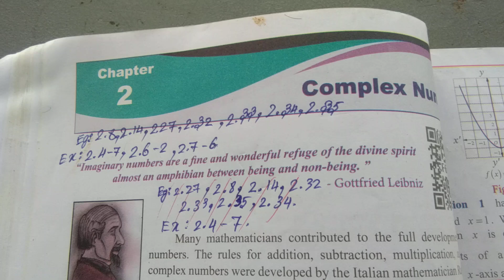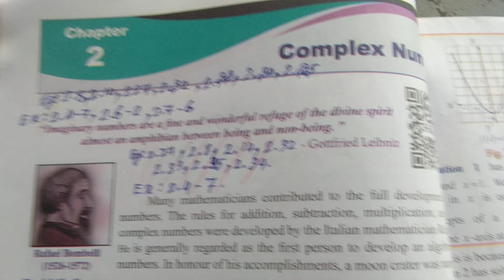PLUS TWO MATHS REVISION UNIT -2(2024-25)